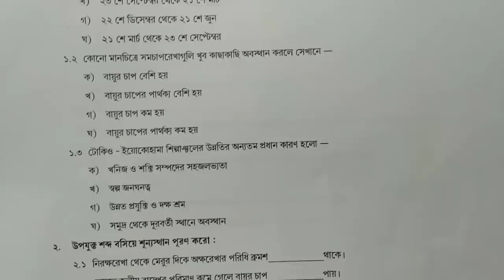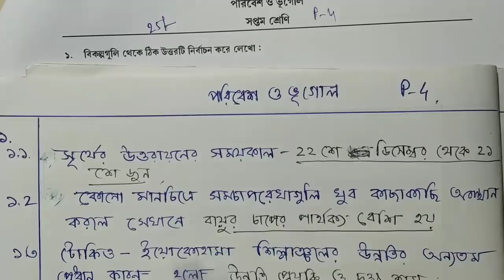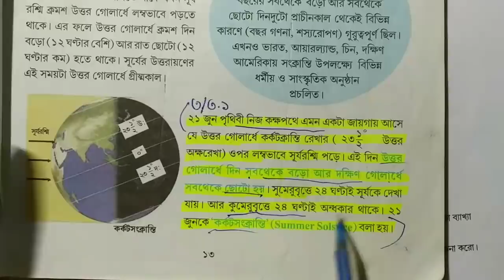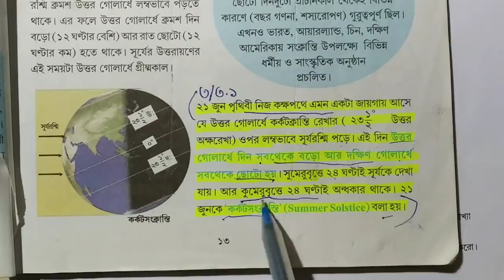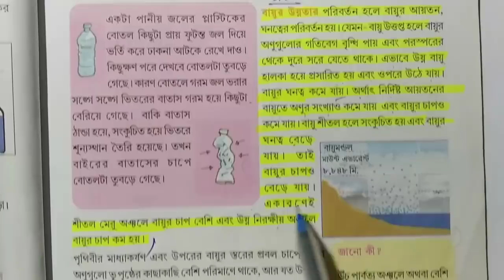new model activity task class 7 geography part 4